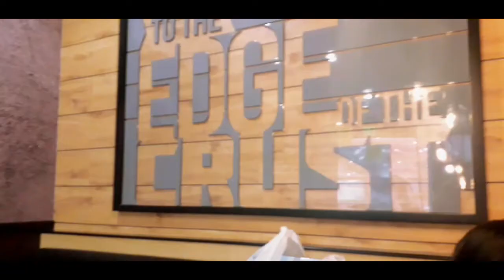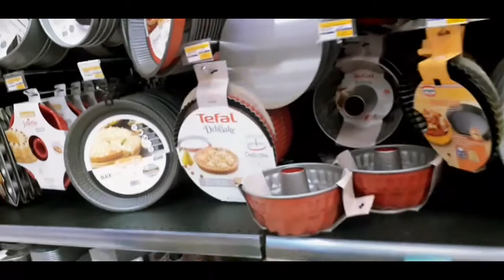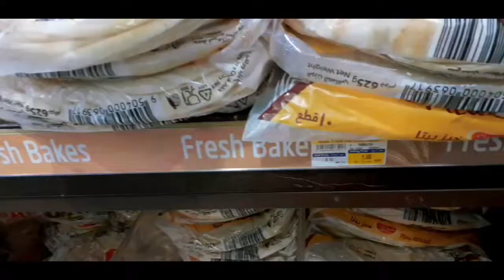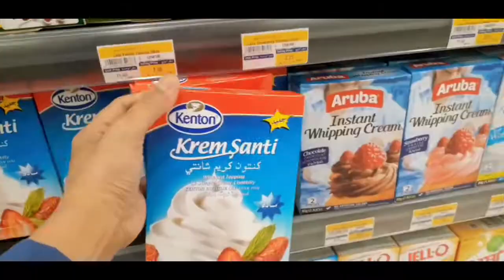TKW QATAR ‼ CUMA MAU KASIH TAU BUAT PMI QATAR ‼ HARGA RUPIAH LAGI TINGGI ‼ WEEKEND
Assalamualaikum. hiii kali ini aku lagi weekend bersama teman aku.sekalian belanja dan transfer bulanan buat keluarga.dan Alhamdulillah...di bulan ini memang rate nya sedang tinggi.ayo yg di qatar kalau mau kirim uang mumpung lagi tinggi.terus aku makan bareng di pizza hut dan lanjut belanja bulanan.Alhamdulillah meski hangoutnya cuma beberapa jam tapi cukup menyenangkan hehe. ok guys support terus channel aku ya.jangan lupa like komen dan subscribe terimakasih🙏